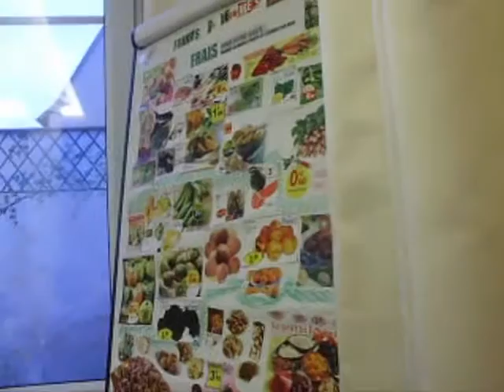Mon film (31)